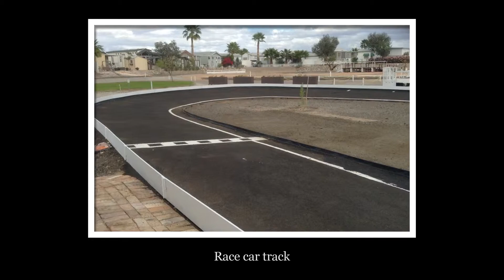SUN VISTA RV RESORT in Yuma, Arizona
RESORT LIVING AT ITS BEST IN YUMA!
Welcome! Enjoy indoor & outdoor pools, jacuzzis, 2-story fully equipped fitness center, pickleball, bocce ball, salon, massage therapy, cafe, computer room & so much more. Come enjoy resort living at its finest in Yuma, AZ.